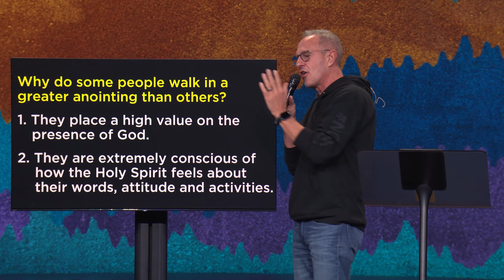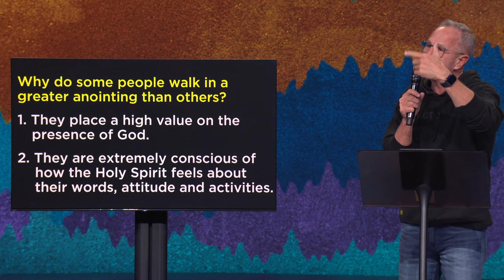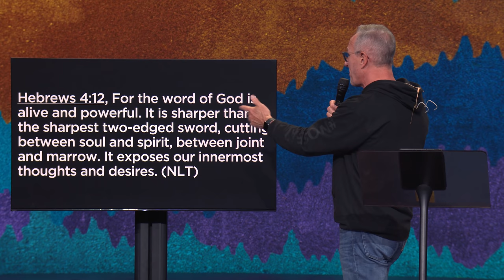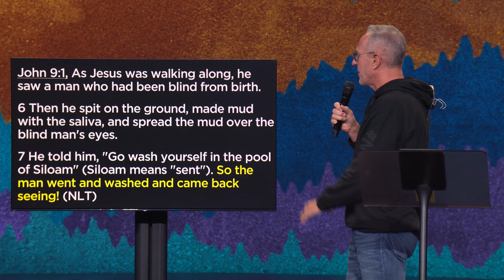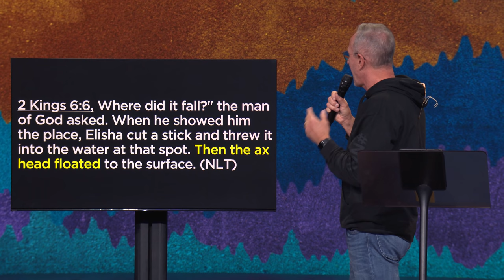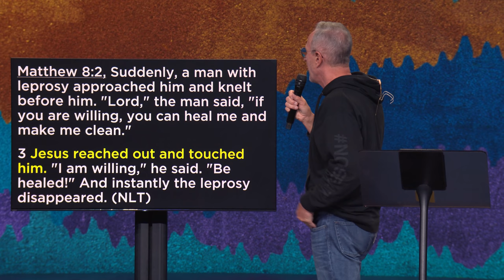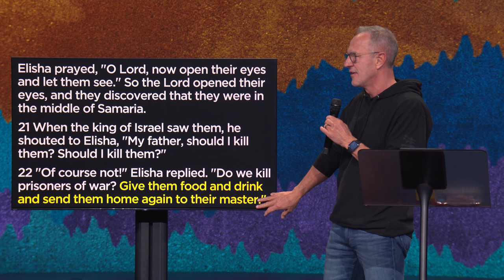The Anointing and God's Presence | John Lindell | James River Church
In this message, Pastor John Lindell highlights the significance of the anointing from God and the pursuit of His presence. Our prayer is that this sermon would build your faith as you experience the life changing presence of God.